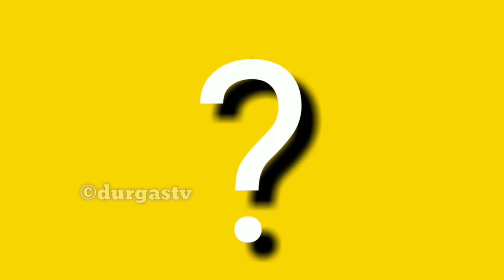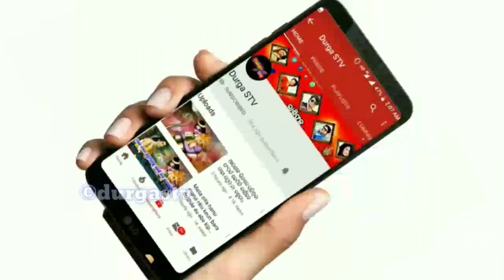ସବୁଦିନ ଗାଧୋଇବା ସମାୟରେ କରନ୍ତୁ କେବଳ ଏହି ଗୋଟେ କାମ, ଖରାପ ନଜର ଓ ଦୁର୍ଭାଗ୍ୟ ରହିବ ଆପଣଙ୍କ ଠାରୁ କୋଶେ ଦୂରରେ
ଆପଣ ସ୍ନାନ କରିବା ସମୟରେ ପବିତ୍ର ନଦୀ ଯେମିତି ଗଙ୍ଗା, ଯମୁନା, ଏବଂ ସରସ୍ବତୀଙ୍କର ନାମ ଜାପ କରିବା ଦ୍ଵାରା ଆପଣ ଘରେ ବସି ପବିତ୍ର ନଦୀ ଗୁଡିକରେ ସ୍ନାନ କରିବାର ପୂଣ୍ୟ ମିଳିଯାଏ । ଏହି ମନ୍ତ୍ର ଗୁଡିକର କହିବା ଦ୍ଵାରା ନକାରତମକ ଶକ୍ତି ରୁ ବଞ୍ଚି ପାରିବେ । ସେଥିପାଇଁ ସବୁ ବ୍ୟକ୍ତି ସ୍ନାନ କରିବା ସମୟରେ ଏହି ମନ୍ତ୍ର ର ଜାପ ଅବଶ୍ୟ କରନ୍ତୁ ।

କେଉଁ ସ୍ନାନ ସବୁଠୁ ଭଲ :
ହିନ୍ଦୁ ଧର୍ମ ଶାସ୍ତ୍ର ରେ ବହୁତ ପ୍ରକାର ସ୍ନାନ ର ବିଷୟରେ କୁହାଯାଇଛି । ଗରୁଡ ପୁରାଣ ଅନୁସାରେ ସମୟ ର ହିସାବରେ ୪ ପ୍ରକାରର ସ୍ନାନ ବିଷୟରେ କୁହା ଯାଇଛି । ଏହା ବ୍ରହ୍ମ ସ୍ନାନ, ଦେବ ସ୍ନାନ, ଋଷି ସ୍ନାନ ଏବଂ ଦାନବ ସ୍ନାନ ଅଟେ । ଏହି ସମସ୍ତଙ୍କ ମଧ୍ୟରେ ବ୍ରହ୍ମ ସ୍ନାନ ସବୁଠୁ ପବିତ୍ର ଅଟେ ।
ବ୍ରହ୍ମ ସ୍ନାନ :
ସକାଳୁ ସକାଳୁ ବ୍ରହ୍ମା ମୁହୂର୍ତ ରେ ଯିଏ ସ୍ନାନ ଭଗବାନଙ୍କୁ ଧ୍ୟାନ କରି କରେ, ତାହା ବ୍ରହ୍ମ ସ୍ନାନ କୁହାଯାଏ । ଏହାର ସମୟ ସକାଳ ୪-୫ ଟା ଆଖ ପାଖ ରେ ହୋଇଥାଏ । ଏମତି ସ୍ନାନ କରିବା ଦ୍ଵାରା ଭଗବାନଙ୍କ ବିଶେଷ କୃପା ମିଳିଥାଏ ।
ଦେବ ସ୍ନାନ :
ଯେଉଁ ଲୋକମାନେ ସୂର୍ଯ୍ୟ ଉଦୟ ପରେ ସ୍ନାନ କରନ୍ତି ତାହାକୁ ଦେବ ସ୍ନାନ କୁହାଯାଏ । ଏହି ସ୍ନାନ କରିବା ଦ୍ଵାରା ବ୍ୟକ୍ତି ର ଜୀବନ ଦୁଖରୁ ଦୂର ରହିଥାଏ
ଋଷି ସ୍ନାନ :
ଯେଉଁ ସମୟରେ ଆକାଶରେ ତାରା ଦେଖା ଯାଇଥାଏ, ସେହି ସମୟରେ ଯେଉଁ ସ୍ନାନ କରାଯାଏ, ତାହାକୁ ଋଷି ସ୍ନାନ କୁହାଯାଏ । ପ୍ରାଚୀନ ଏବଂ ଆଜି କା ସାମୀରେ ଋଷି ମହାତ୍ମା ମାନେ ଏହି ସମୟରେ ହିଁ ସ୍ନାନ କରିଥାନ୍ତି ।
ଦାନବ ସ୍ନାନ :
ଆଜିକାଲି କା ସମୟରେ ପ୍ରାୟତଃ ଲୋକମାନେ ସୂର୍ଯ୍ୟ ଉଦୟ ପରେ ଚା – ଟିଫିନ କରିବା ପରେ ଆରାମରେ ଗାଧାନ୍ତି । କେତେକ ଲୋକ ଖିଇବା ପରେ ସ୍ନାନ କରିଥାନ୍ତି । ଏହାକୁ ଦାନବ ସ୍ନାନ କୁହାଯାଏ । ଏହା ସ୍ବାସ୍ଥ୍ୟ ପାଇଁ ହାନିକାରକ ଅଟେ ।